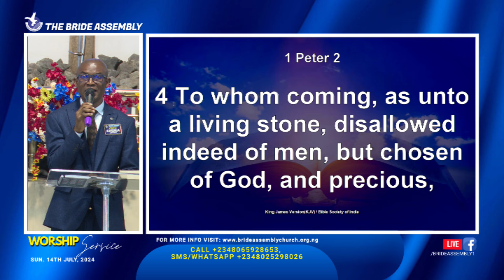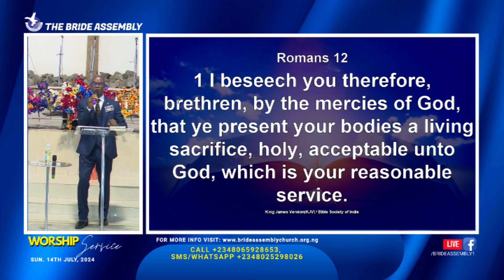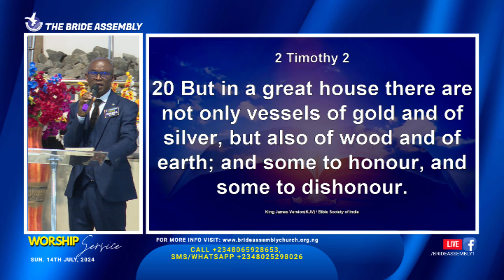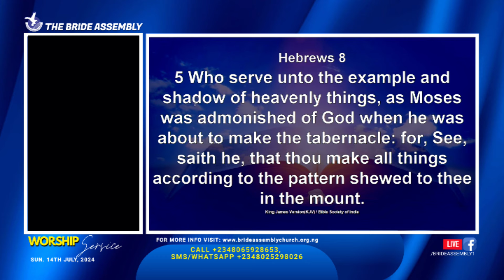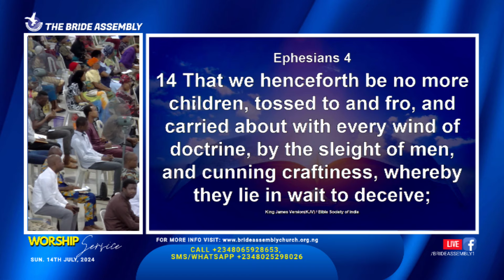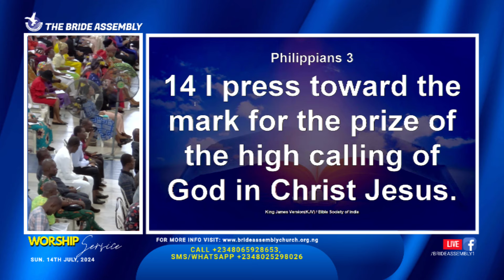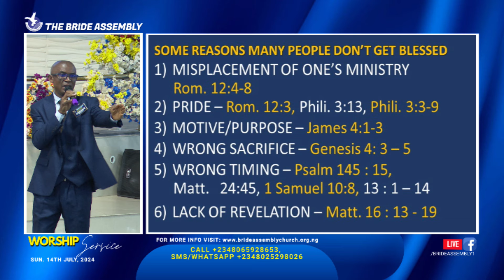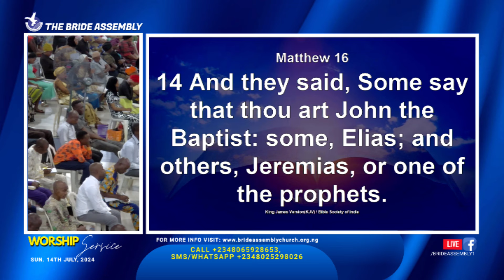ACCEPTABLE SACRIFICE & SERVICE || BRO. EMMANUEL ANIOPU || (SUN. 14TH JULY 2024)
CHURCH ADDRESS:
ENDEAVOUR CLOSE, ODOFIN PARK ESTATE, OFF  IJESHA BUS STOP, ALONG OSHODI APAPA EXPRESSWAY, IJESHA - LAGOS.

SERVICE DAYS:

THURSDAYS: ANOINTING SERVICE
(HEALING AND DELIVERANCE)
TIME: 8:00AM

TIME: 10:00PM.

TIME. 9:00AM

SKYPYE ID:
brideassemblychurch
brideassembly1
brideassembly1
brideassembly1
ZOOM ID:

BRIDETV FREQUENCY:
Satellite , Intelsat20 , Transponder , EF34K Tuning Frequency 12682MHz 68.5•E Polarization H (Horizontal) Symbol Rate 27.500 Msps Modulation QPSK FEC 3/4. Channel Name.  Endtime Message TV

GTB ACCOUNT HOLDERS:
x737*32*AMOUNT*540#
x737*32*AMOUNT*541#

WIRE TRANSFER:
BANK NAME: GUARANTY TRUST BANK PLC
BRANCH: AMUWO ODOFIN
ACCT. NAME: THE BRIDE ASSEMBLY
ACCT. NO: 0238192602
SWFT CODE: GTBINGLA
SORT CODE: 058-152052